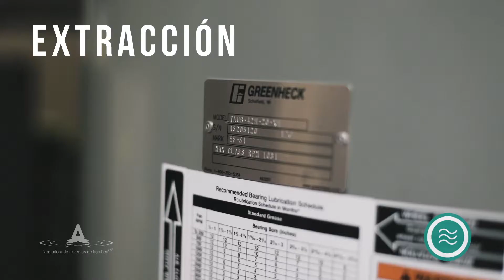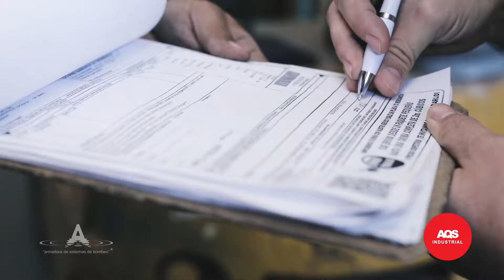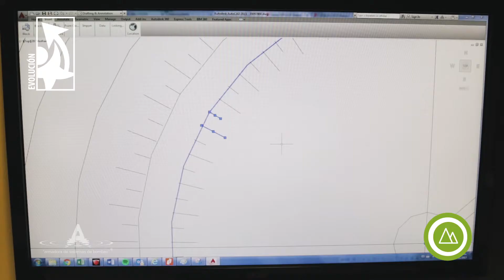Video Institucional - Corporativo - Empresa: AQS Industrial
Hola somos un estudio de producción audiovisual profesional, nos dedicamos con pasión a realizar videos, si te gusta nuestro trabajo no dudes en seguirnos en nuestras redes sociales, suscribirte a nuestro canal, darnos like y activar la campanita de notificaciones para ver mas contenido.

[Información]
Empresa: AQS INDUSTRIAL
Nobre del proyecto: Video Institucional y Corporativo
Ciudad: Mexicali, Baja California

[Film Crew]
Casa productora: LAVA® Studio
Director: Mario A. Rodríguez Martínez
Camarógrafo: Senen Rodríguez
Piloto Drone: Senen Rodríguez
Editor: Senen Rodríguez
Staff y Data Manager: Walter Moreno
Animación: Mario Rodríguez